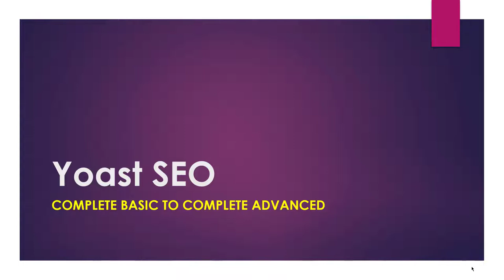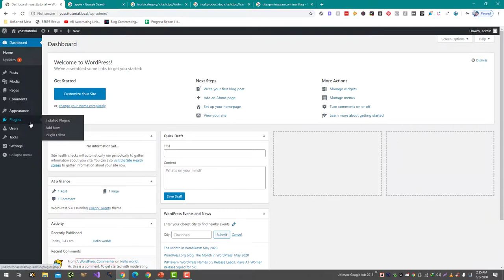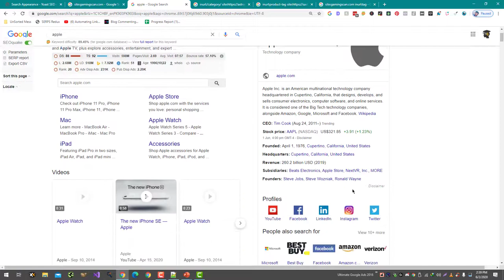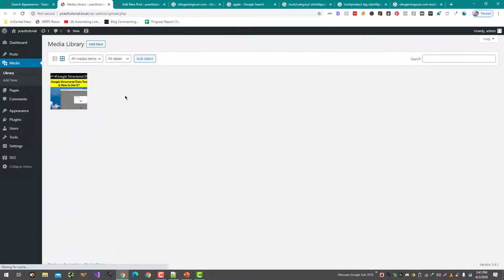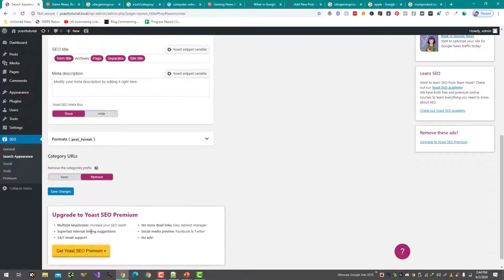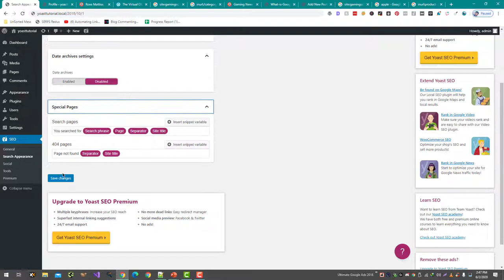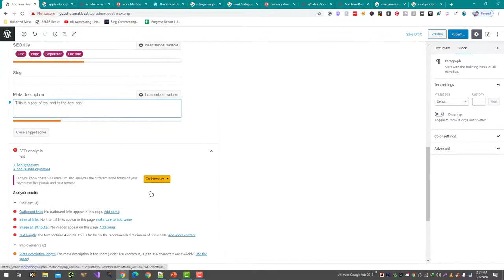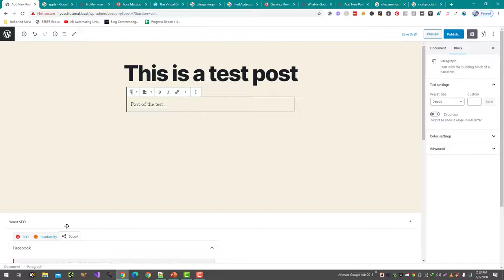Yoast Wordpress SEO Basic to Advanced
Yoast SEO is a popular plugin for WordPress that helps you optimize your website for search engines. The Basic version includes features like keyword optimization, readability checks, and the ability to set a primary focus keyword for your pages and posts. The Advanced version includes additional features such as the ability to see a preview of how your page will appear in search results, support for multiple focus keywords, and the ability to optimize your website's taxonomies (categories and tags).

To use Yoast SEO, you will need to install and activate the plugin on your WordPress website. Once activated, you can access the plugin's settings and features from the WordPress dashboard. From there, you can configure your website's SEO settings, analyze your pages and posts for optimization, and use the plugin's various tools and features to improve your website's search engine rankings.

It's important to note that while Yoast SEO can be a useful tool for improving your website's search engine optimization, it is not a magic solution. Proper SEO requires a combination of on-page optimization, high-quality content, and off-page factors like backlinks. Yoast SEO can help you with the on-page optimization aspect, but you will still need to put in the work to create high-quality content and build backlinks to your website.

💥💥Vieo Chapters💥💥
00:00 Universal SEO Tool
00:48 Building Dofollow Comment Backlink
03:50 Building Dofollow Forum Backlinks
14:32 Ending